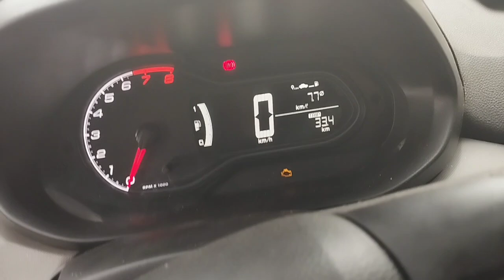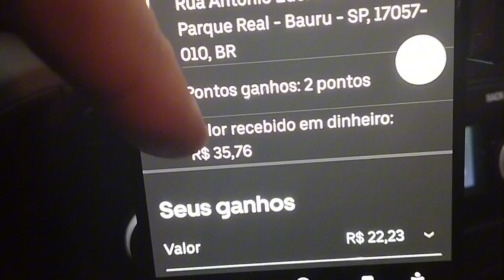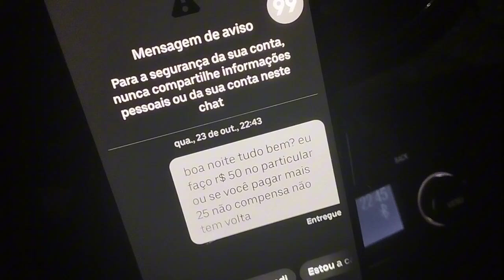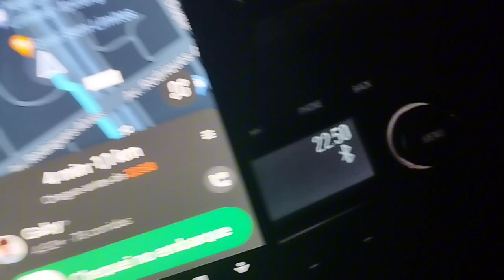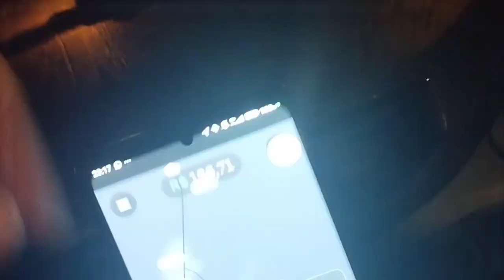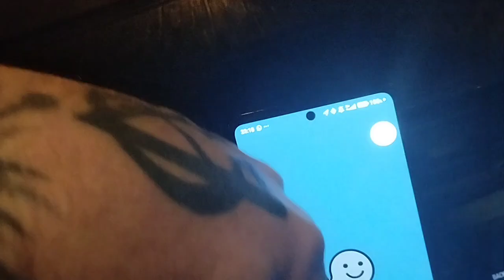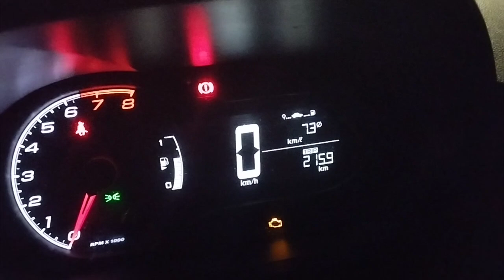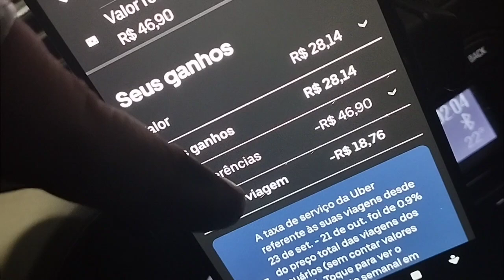Uber mesmo na chuva correndo altos riscos com dinâmico lá embaixo ...